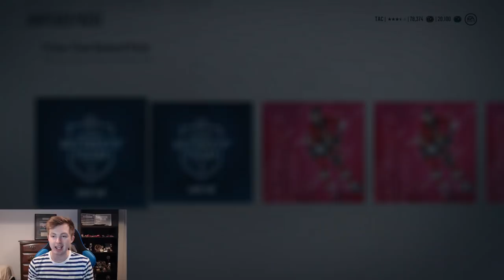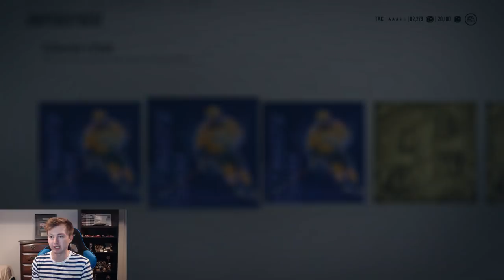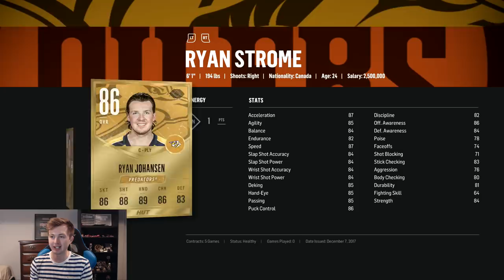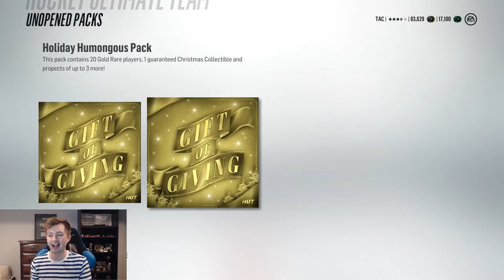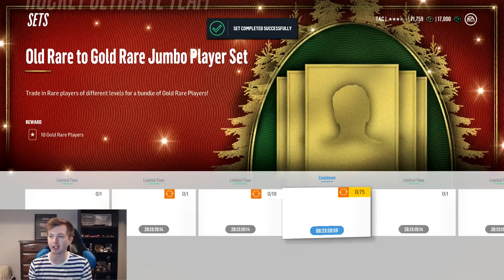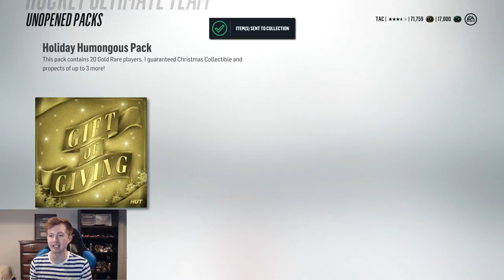THE BEST PACK EVER!!! INSANE NHL 18 PACK OPENING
NHL 18 HUT BEST PACK EVER INSANE PACK OPENING

If you're reading this... rate that pack out of 10